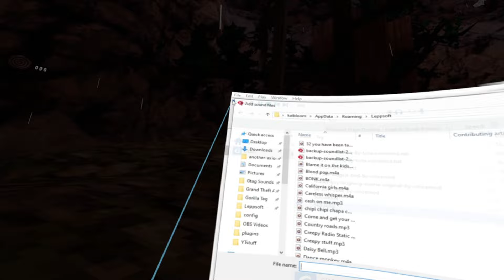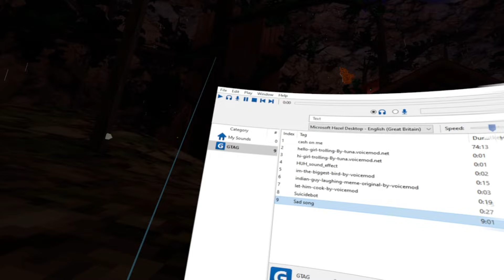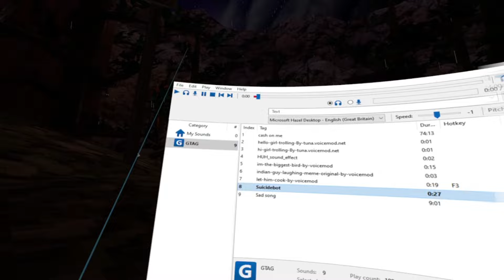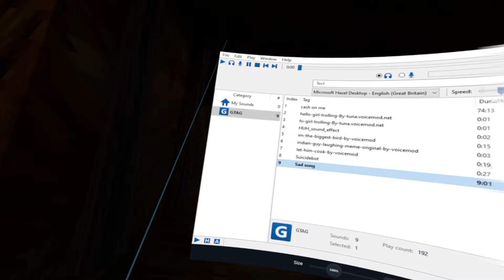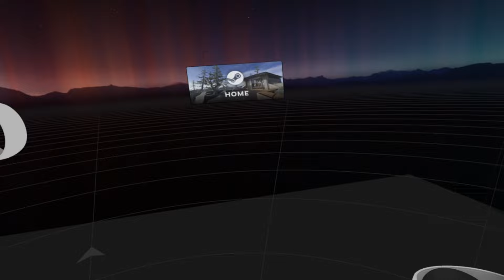Trolling As Suicide | Gorilla Tag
Comment if u like the video's I've been making recently!

Also comment if u liked the intro! [Its my first one :) ]

I ended my non banned streak : (

Still really funny to record!

Shout out to @Luxion_AP  for helping me with the trolling!

Socials:

i keep getting shadow banned so no socials please check my channel links so sorry!